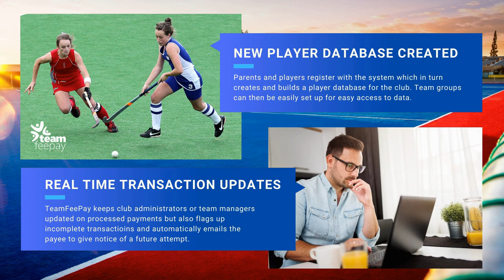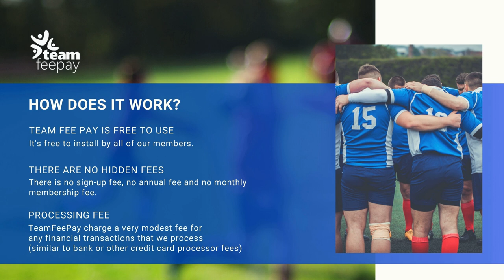Longford Town | Fan Season Preview | 2021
Paul is joined by Kieran Burke to discuss LongfordTownFC in the latest season preview, speaking about last season, the ins and outs and re-signed and where they can expect to end up at the end of the season, and where he would like to see Longford Town finish. Where do you think Longford will finish?